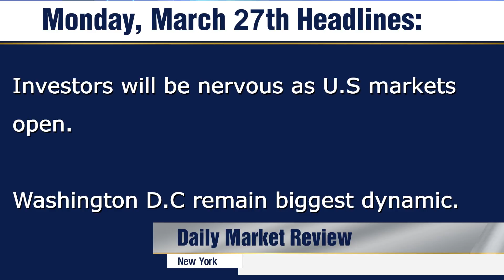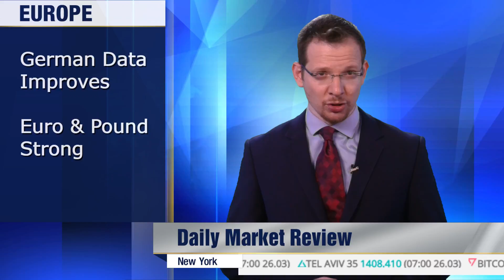Nervous Dynamics Grip Investors via Prospects for Change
Global equities have seen sharp selling as Monday’s trading has gotten underway. Asian investors sold off the Japanese equities in strong fashion and European bourses are lower. There is little in the way of economic data the remainder of the day. Washington D.C will be the talking point for investors and Wall Street will be watched closely today.